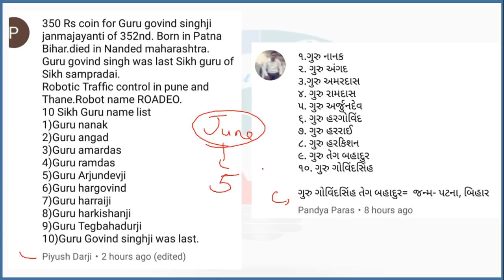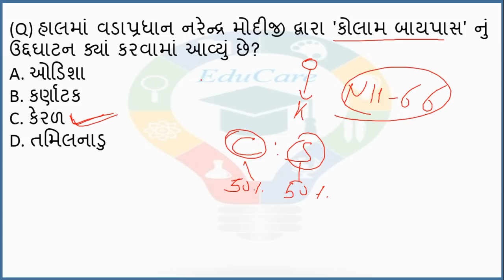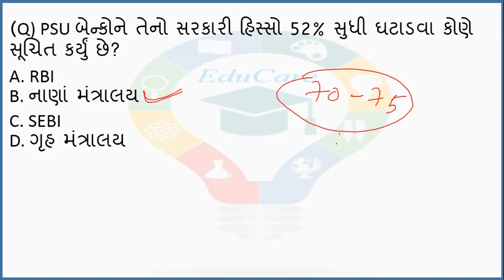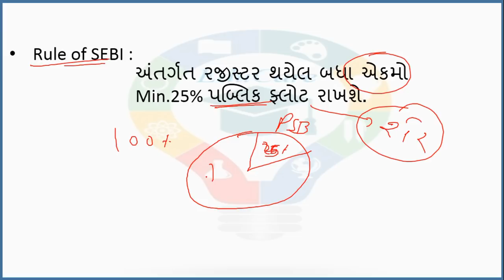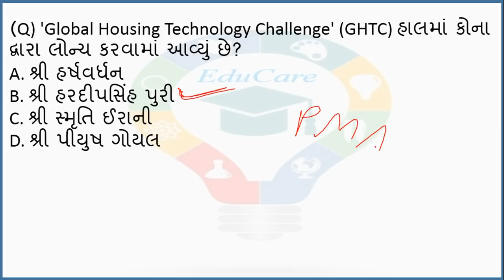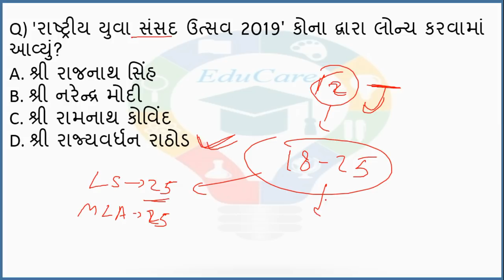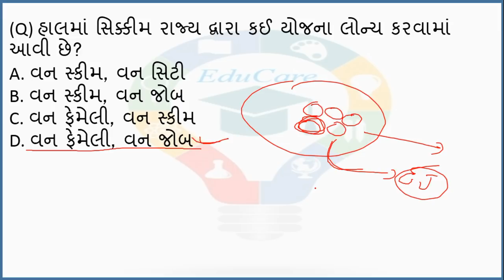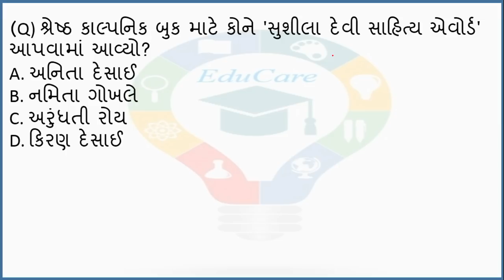17 January 2019 | Daily Current Affairs in Gujarati | EduCare#186